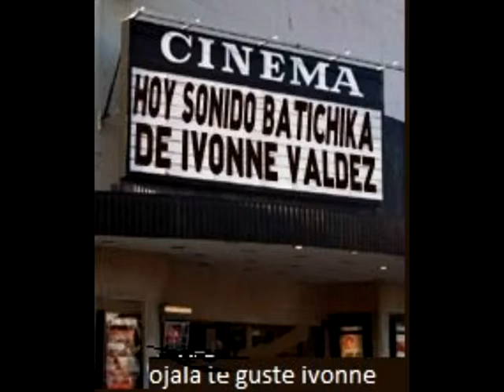CANTALA CON SU TAMBO SONIDO LA BATICHICA EN TOLUCA EDO MEX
CONTRATACIONES AL DUO DINAMICO 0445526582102 CHANGA JR Y BATICHICA